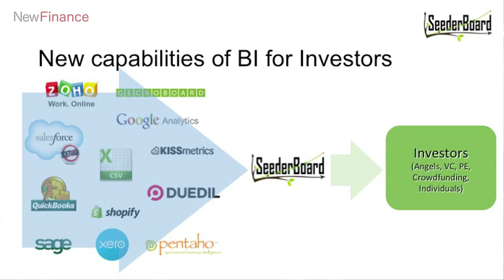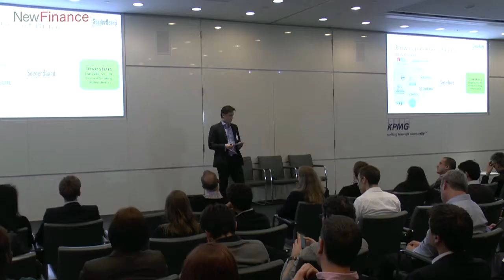Tim Boeckmann, CEO of SeederBoard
Tim Boeckmann, CEO of SeederBoard Start-up to Investor Communications and Reporting

Speaking at our May Monthly Seminar on the Future of Business Intelligence